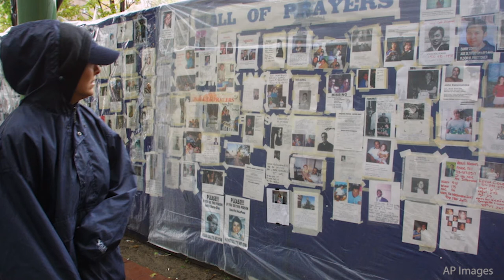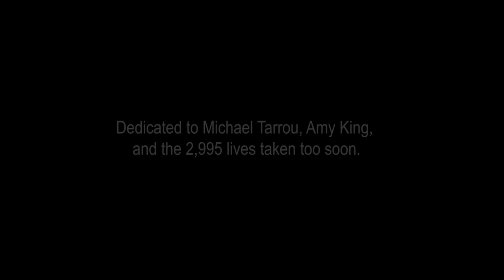Ambassador Garber and Dr. Erato Kozakou-Marcoullis Remember 9/11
In the final video of our series, U.S. Ambassador Judy Garber and Former Minister of Foreign Affairs Dr. Erato Kozakou-Marcoullis reflect on the events of September 11, 2001, the importance of international partnerships,  and the continuing threat of global terrorism.

This week, five individuals from all walks of life shared with us their recollections of that day. We invite you all to do the same in the comments below.

Photo Credit: AP Images. Reproduction of these photos without permission is strictly prohibited.